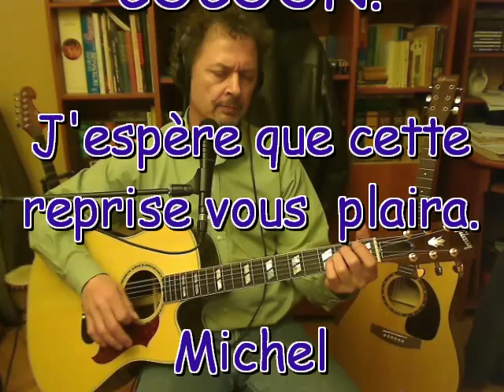On my way - Cocoon - cover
Voilà mon interprétation de "On my way", de Cocoon. J'espère que vous aimerez ma reprise de cette chanson.